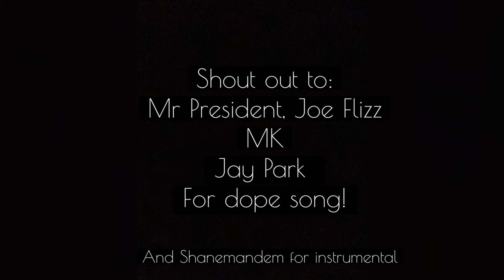Tak Tao (Ciao Parodi) - by Mr Shaque [Originally from Alyph, Joe Flizzow, MK, Jay Park]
Hanya hiburan semata. Tiada kena mengena samada yang hidup atau yang telah meninggal dunia. enjoy guys!

tribute to all teachers out there!